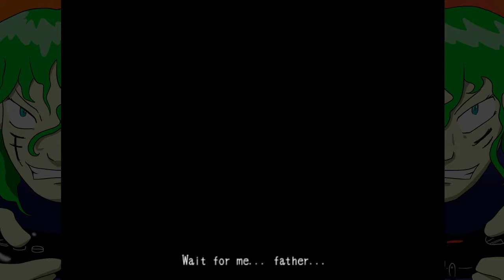Mad Father #06 - Girl with a Chainsaw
There's no adult supervision going on here at all and I'm worried.